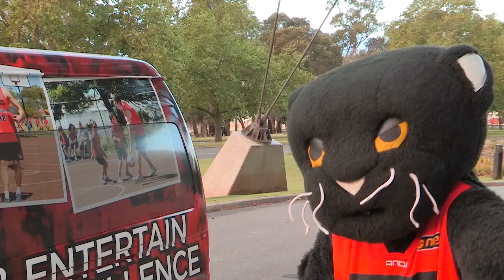Perth Wildcats - Winter of Wilbur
A Wildcats TV short film looking at how Wilbur has progressed throughout pre-season. wildcats.com.au